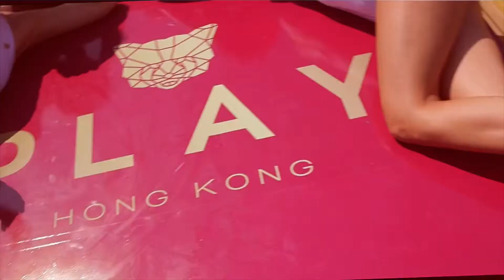Scottcopters - PLAY nightclub promo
Hong Kong new Night Club Video promo (Play Hong Kong)